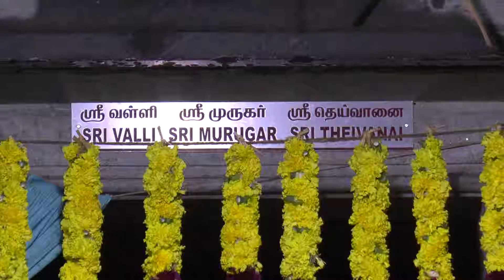Ushita Ganapathy kovil Murugan Thirukalyanam